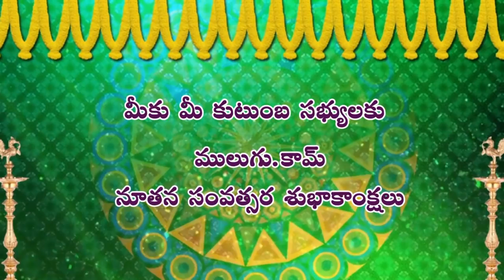2021 Rasi Phalalu of Dhanussu Rasi (Sagittarius Horoscope) - 2021 ధనస్సు రాశి ఫలితాలు - धनुसु रासी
2021 Rasi Phalalu of Dhanussu Rasi (Sagittarius Horoscope) - 2021 ధనస్సు రాశి ఫలితాలు - धनुसु रासी, Dhanussu Rasi (Sagittarius Horoscope) - 2021 ధనస్సు రాశి ఫలితాలు ,
Yearly Rasi Phalalu 2021 , శ్రీ ములుగు రామలింగేశ్వర వర ప్రసాదు సిద్దాంతి , Sri Mulugu Ramalingeswara Vara Prasadu Siddanthi, రాశి ఫలాలు 2021 - Rasi Phalalu 2019, 2021 రాశిఫలాలు - रासी फालू, new year rasi phalalu, శ్రీ ప్లవ నామ సంవత్సర తెలుగు రాశీ ఫలాలు. Yearly Rasi Phalalu - 2021, Sri Plava Nama Samvatsaram, 2021 లో 12 రాశుల రాశీఫలాలు ఈ విధంగా ఉన్నాయి | Rashi Phalalu - 2021 | Yearly Predictions In Telugu, 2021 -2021 Rasi phalalu | మేషం నుండి మీనం వరకు | Yearly Rasi Phalalu 2021, 2021 new year rasi phalithalu, 2021 Aries Horoscope, मेष रासी - 2021 Taurus Horoscope वृषबा रासी - Gemini Horoscope 2021 मिठुना रासी - 2021 Cancer Horoscope कर्काटक रासी - 2021 Leo Horoscope सिम्हा रासी - 2021 Virgo Horoscope कन्या रासी - 2021 Libra Horoscope तुला रासी - 2021 Scorpio Horoscope  वृश्चिक रासी - 2021 Sagittarius Horoscope धनुसु रासी - 2021 Capricorn Horoscope मकर रासी - 2021 Aquarius Horoscope  कुंभा रासी - 2021 Pisces Horoscope मीना रासी, 2021 रासी फालू,